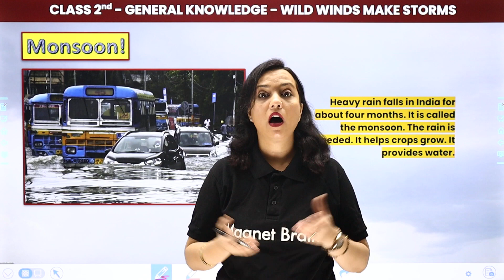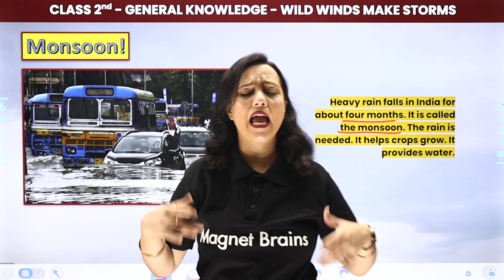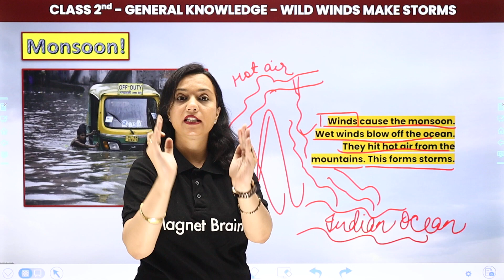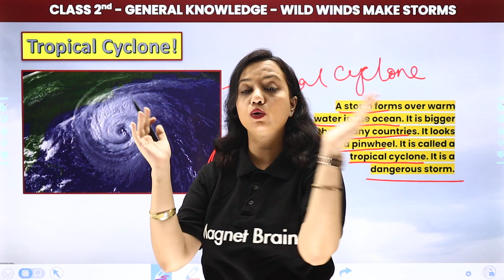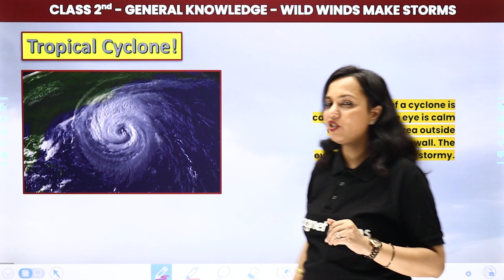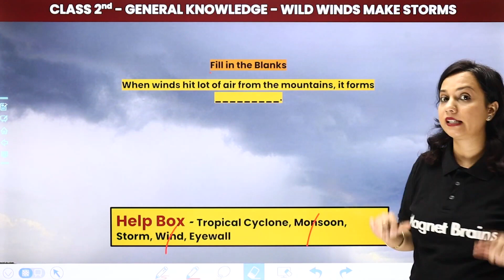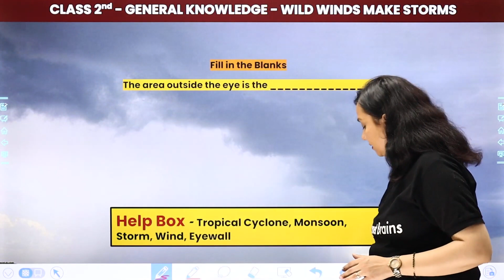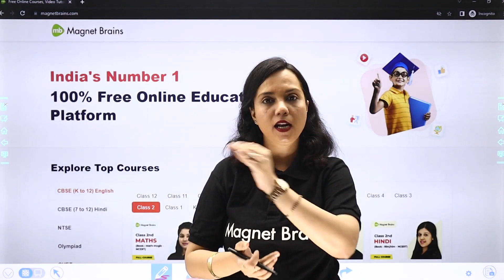Wild Winds Make Storms - Full Chapter Explanation and Exercise| Class 2 General Knowledge Chapter 19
✔️ Class: 2nd
✔️ Subject: General Knowledge
✔️ Chapter: Wild Winds Make Storms (Chapter 19)
✔️ Topic Name: Full Chapter Explanation and Exercise
✔️ Topics Covered In This Video (By Shilpi Ma'am): Full Chapter Explanation and Exercise of Chapter 19 Wild Winds Make Storms class 2 General Knowledge have been discussed.
00:00 Introduction: Wild Winds Make Storms
01:31 Monsoon
10:19 Tropical Cyclone
15:35 Question & Solutions: Fill in the blanks: Wild Winds Make Storms
21:33 Match the Following: Wild Winds Make Storms
24:57 Website Overview

the wind and the sun class 2
the wind and the sun class 2 in hindi
wild weather read aloud wonders
wind storm and cyclone question answer
who has seen the wind question answer class 2
wind storms cyclones class 7
what is storm for class 2
the wind and the sun class 2 summary
the wind poem class 2